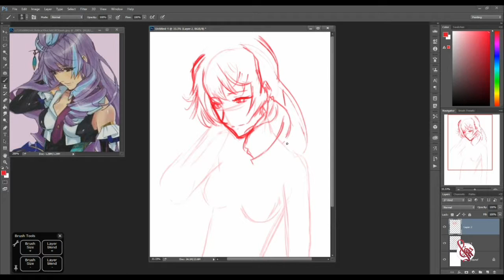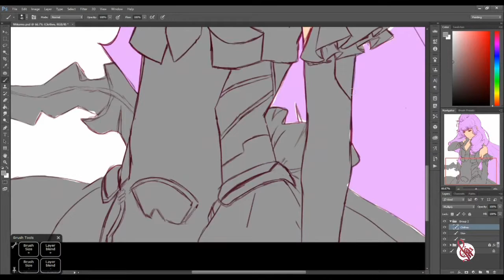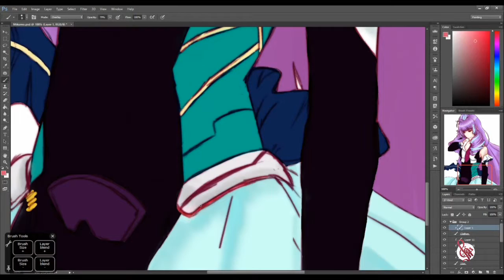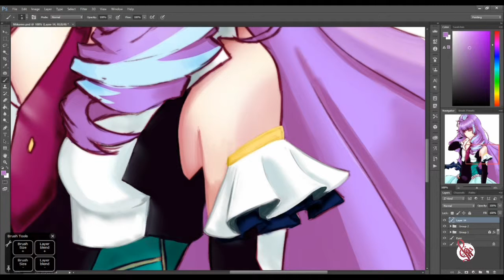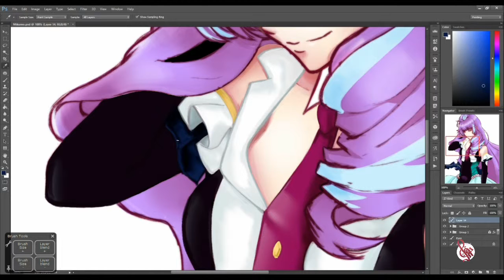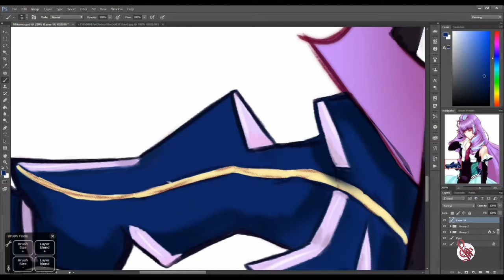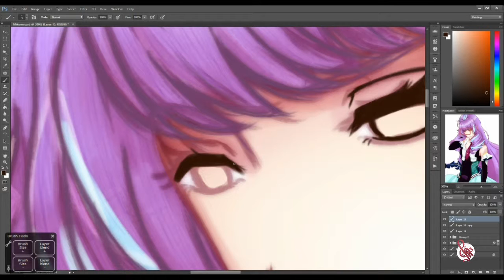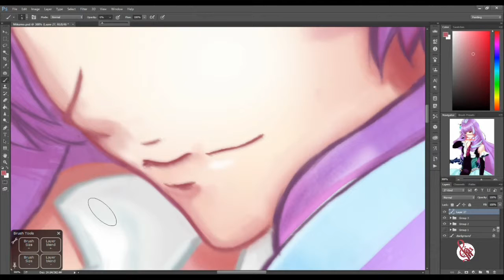Mikumo Guynemer - Digital Drawing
Hello minna-san! How are you all?

Here's Mikumo Guynemer with my own style using the reference picture shown in the beginning of this video.
It was an amazing anime specially for the songs and Mikumo was my favorite character so i decided to draw her specially after listening to her solo song : Giraffe Blue ^0^

Hope you enjoy it and if you have any question leave it in the comments and i will replay as soon as possible.

I don't mind sharing it just credit me and mention me.

# For the tools:
- Adobe Photoshop CC (painting)
- Tablet Wacom Cintiq 1st Generation
- Original size is 2550 x 3300 px
- I drew this in 6 hour approximately

it's Autumn Of Life - John Hobart